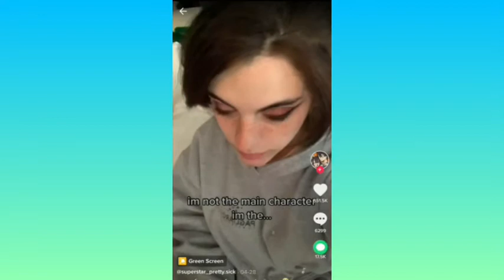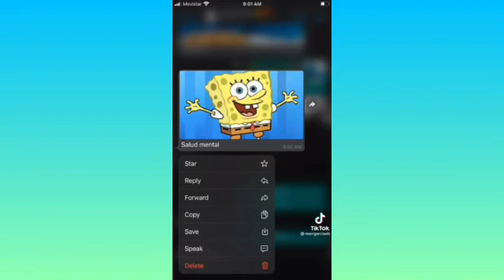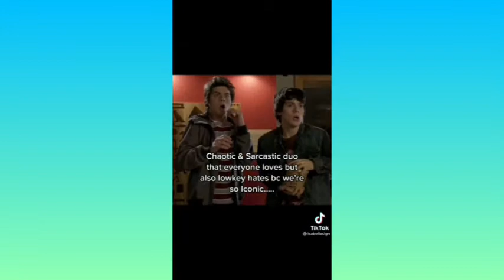I'm not The Main Character Tik Tok Compilation